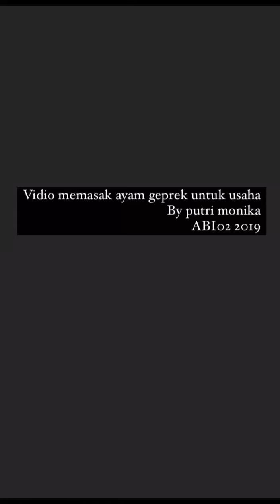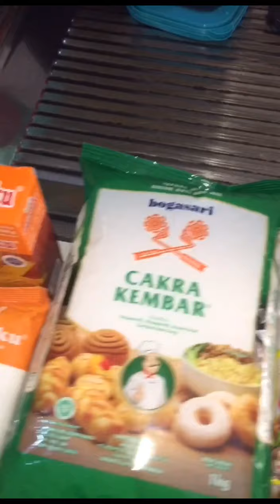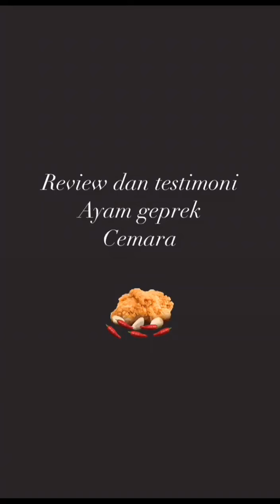Ayam Geprek by Putri Monika#Like and Subscribe